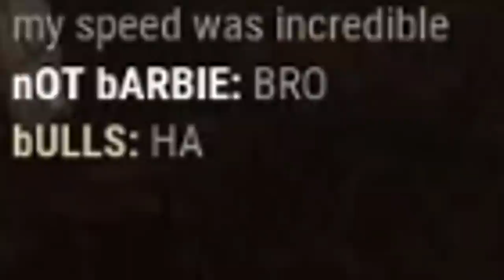Fastest Killer In Dead By Daylight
Don't use this glitch in public matches, IT MIGHT GET YOU BANNED!!!